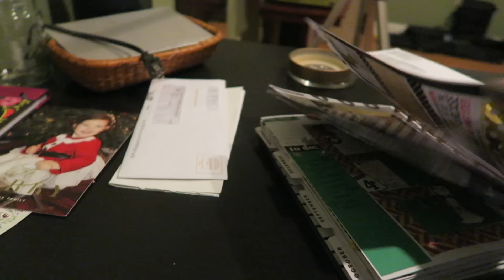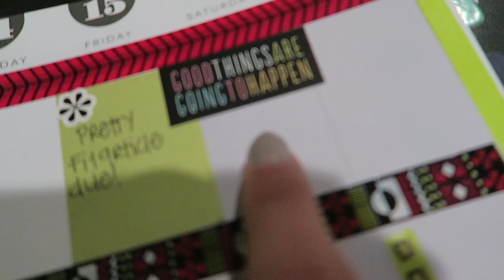I'M BACK! || Avatar Nutrition Update & Upper Body Workout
Periscope: YamiMufdi

➢ IMPRETTYFIT.COM : "YAMI" code gets $10 OFF!